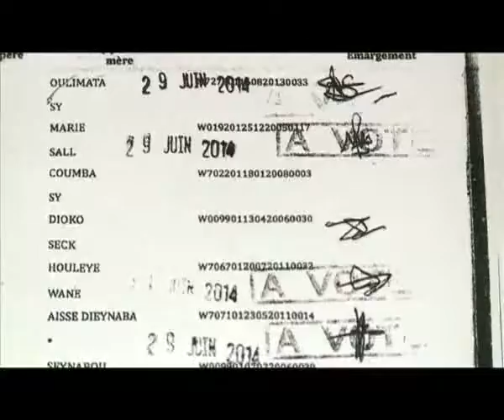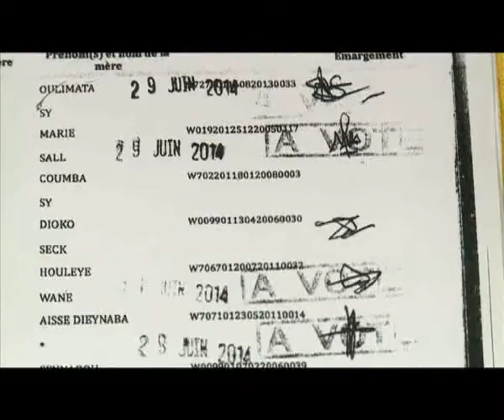babou aissata fr